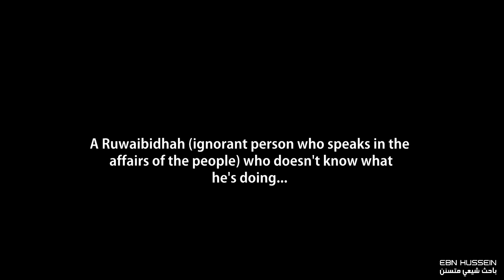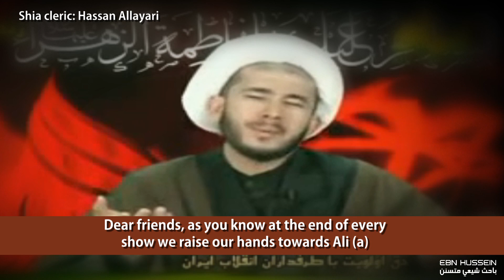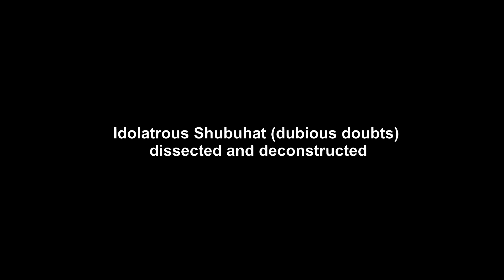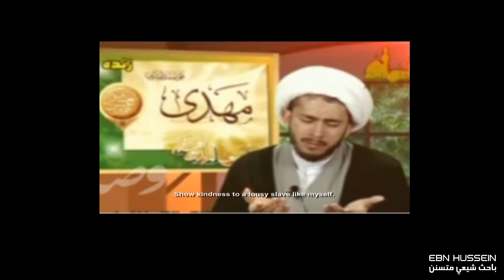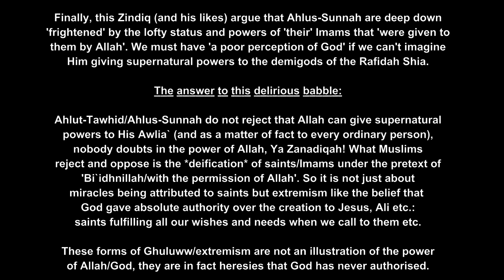The Likeness of The Idolaters - Bayat Al Ghadeer Refuted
A thorough dissection and deconstruction of the arguments ('Tawasul'. 'Istiqlal'. 'similarity doesn't equate equality') put forward by the Imam worshippers.

All content here is under the FAIR DEALING LAW, as this channel, and this video in particular are for the purposes of education, review and criticism. Please see the below link for more information on exceptions to copyright: